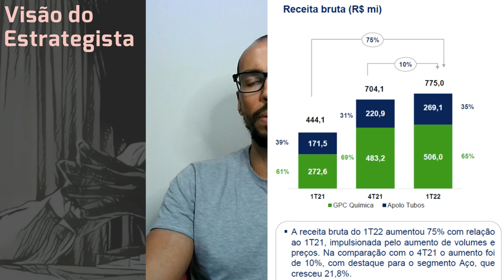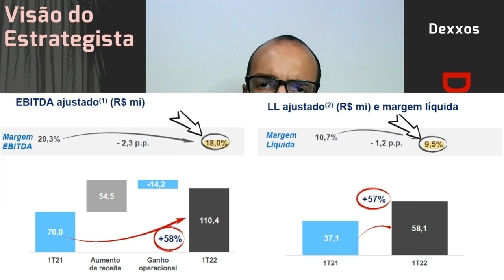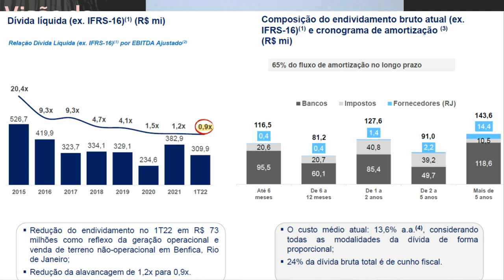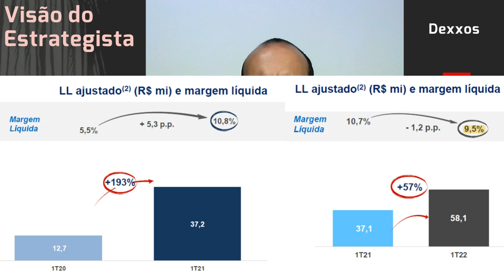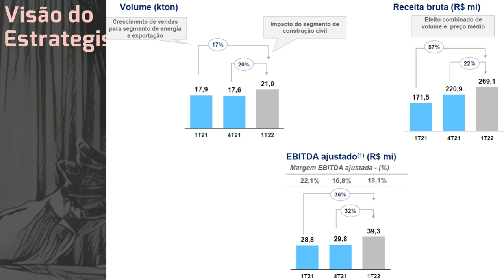06.07.2022 - Visão do Estrategista - Resultados Dexxos 1T22 - DEXP3